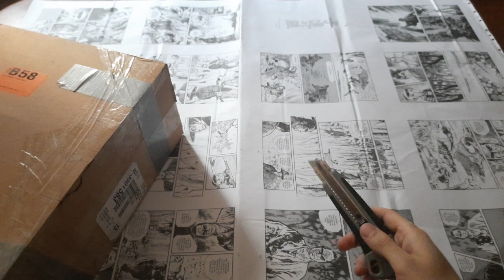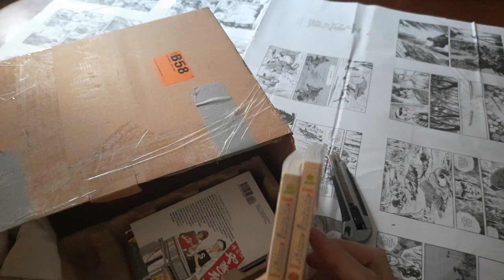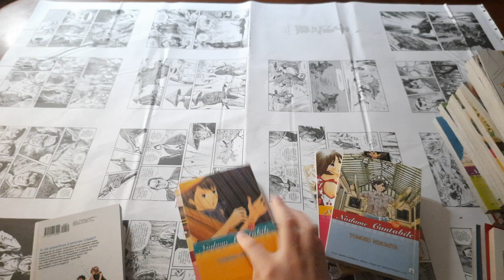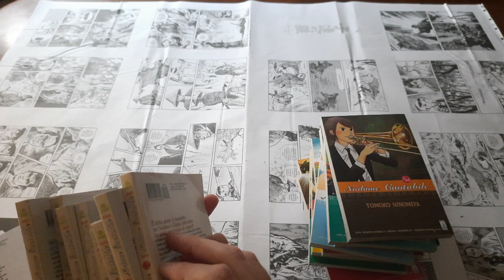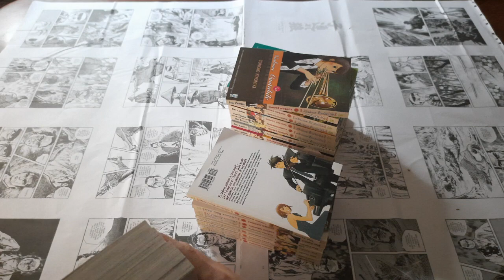Video recuperi manga Vinted - regali da un fan!!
ringrazio ancora il mio diabolico besuto furiendo per avemi permesso un recupero del genere!